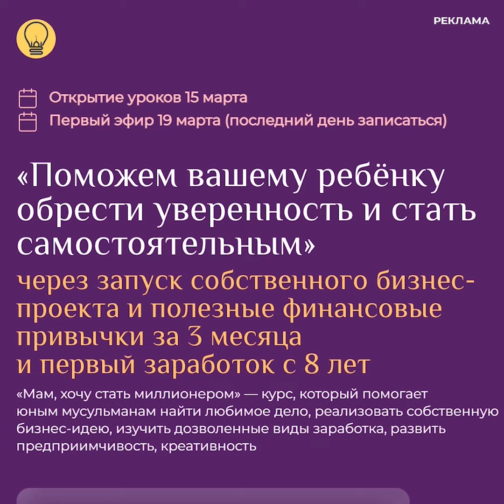Провалились сквозь землю: кара за глумление над мусульманами? [ENGLISH SUBTITLE]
В нескольких штатах Индии толпы фанатичных индуистских экстремистов во время языческого праздника Рам Навами забрасывали мечети камнями, танцевали перед ними, взбирались на крыши святынь и вывешивали свои флаги. Участники так называемого празднования также скандировали антиисламские лозунги и оскорбляли мусульман. Еще одна индуистская община, бурно праздновавшая день явления Рамы, буквально провалилась сквозь землю.
💰 Курс финансовой грамотности для детей